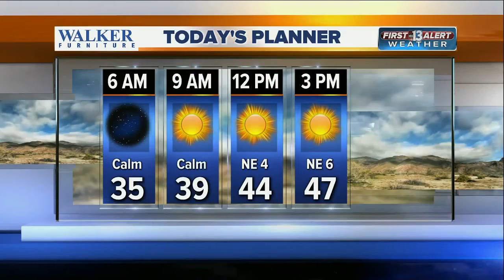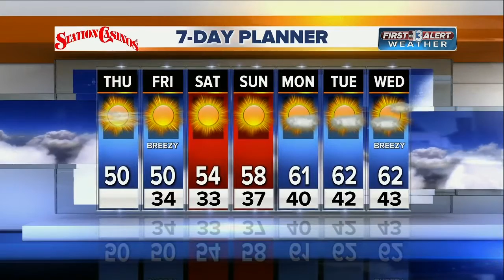13 First Alert Weather for Jan. 26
Thursday morning weather forecast for Jan. 26.